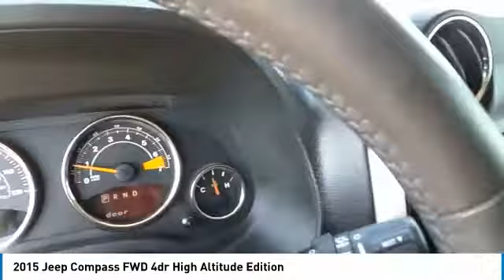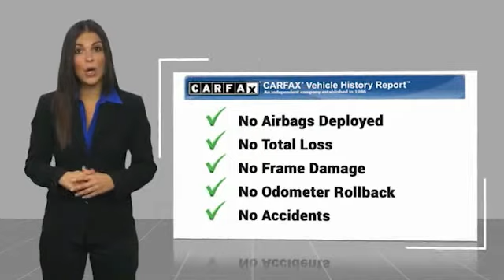2015 Jeep Compass Midland Texas FD328492T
2015 Jeep Compass FWD 4dr High Altitude Edition

EPA 27 MPG Hwy/22 MPG City! Heated Seats, Moonroof, CD Player, Aluminum Wheels, QUICK ORDER PACKAGE 24G HIGH ALTITUDE ED. (RETAIL), TRANSMISSION: CONTINUOUSLY VARIABLE T... QUICK ORDER PACKAGE 24G HIGH ALTITUDE... CLICK ME! KEY FEATURES INCLUDE Heated Driver Seat, CD Player, Aluminum Wheels, Heated Seats. Rear Spoiler, Privacy Glass, Keyless Entry, Steering Wheel Controls, Child Safety Locks. OPTION PACKAGES QUICK ORDER PACKAGE 24G HIGH ALTITUDE ED. (RETAIL) Engine: 2.0L I4 DOHC 16V Dual VVT, Transmission: Continuously Variable Transaxle II, Kumho Brand Tires, Remote Start System, Power Express Open/Close Sunroof, Body Color Fascias w/Bright Insert, Power 6-Way Driver Seat, Bright Side Roof Rails, UCONNECT VOICE COMMAND W/BLUETOOTH Rear View Auto Dim Mirror w/Microphone, Remote USB Port, SIRIUS Satellite Radio, For More Info, Call , TRANSMISSION: CONTINUOUSLY VARIABLE TRANSAXLE II Firestone Brand Tires (STD), ENGINE: 2.0L I4 DOHC 16V DUAL VVT (STD). VEHICLE REVIEWS The 2015 Compass SUV. is a lower-cost way of gaining access to the Jeep family and sporting the rugged attitude the iconic brand embodies. -KBB.com. Great Gas Mileage: 27 MPG Hwy. MORE ABOUT US At All American Chevrolet of Midland, our inventory includes the popular Chevy Cruze, the versatile Chevy Suburban and the powerful Chevy Silverado pickup truck. All American Chevrolet of Midland also has GM Certified Used Vehicles, vehicles that meet GM's demanding standards for quality and pass a meticulous certification process. Plus TT&L and fees. Price contains all applicable dealer incentives and non-limited factory rebates. You may qualify for additional rebates; see dealer for details.